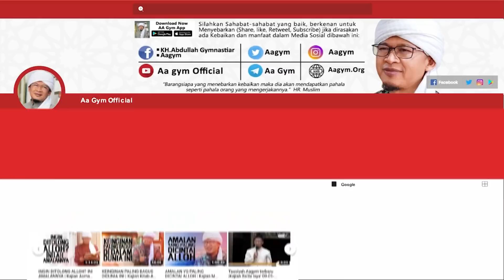INILAH SEBAB MENGAPA SUARA HATI TIDAK TERDENGAR LAGI